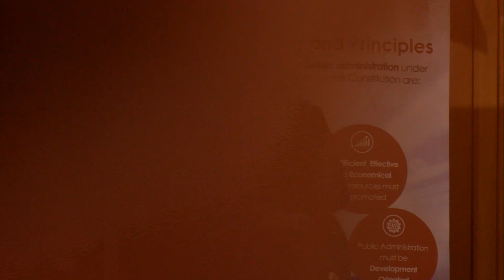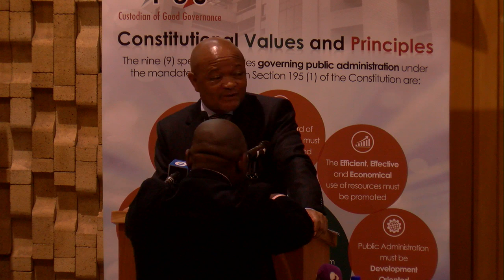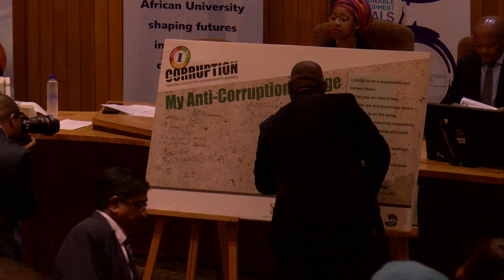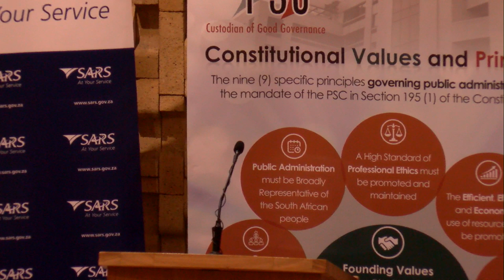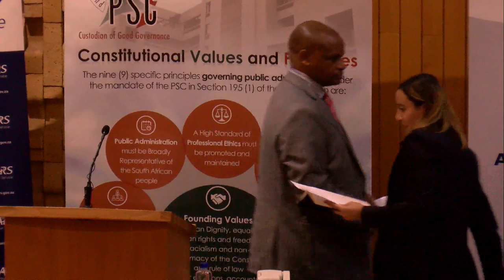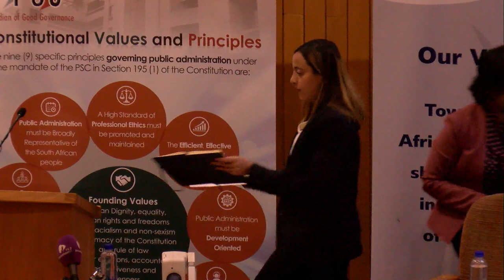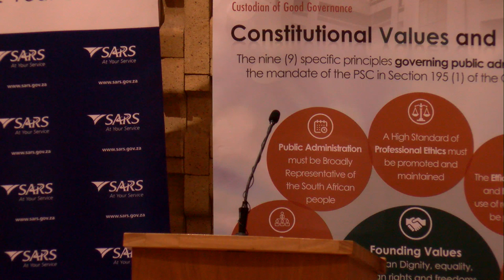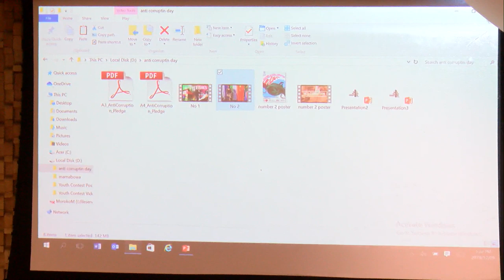International Anti-Corruption Day Event